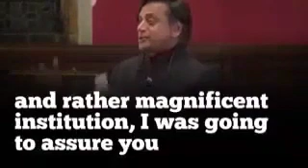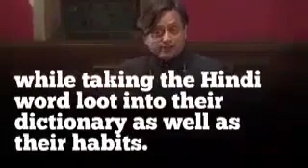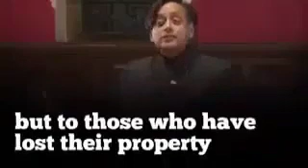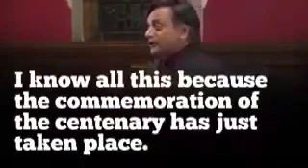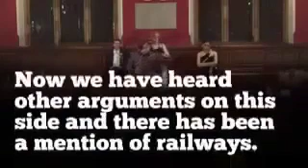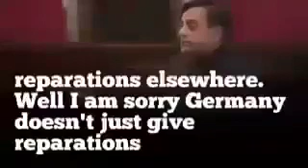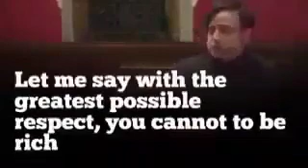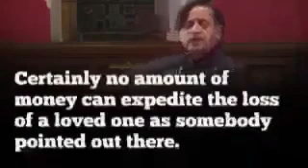Shashi Thadoor on British Rampage in colinial India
Hear him, the command he wields on language, on content & how with ease he scoffs off arguments with with a hint of humour at the others expense. Laudable & a pleasure to the ear & soul.

British used india manpower for 2 world wars & decamped 500 billion pounds from india